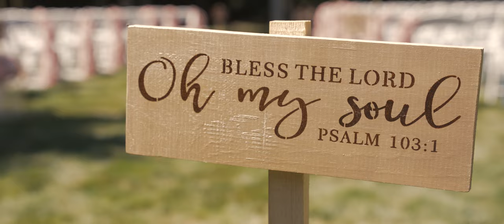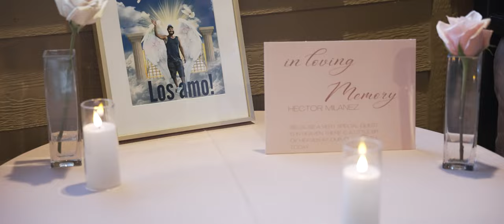Adriana's Quince Cinematic Short Film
Beautiful quinceañera have the best day of her life!